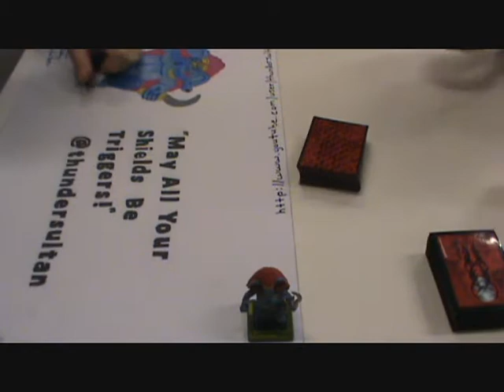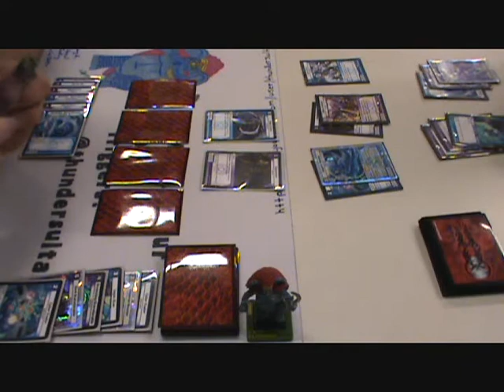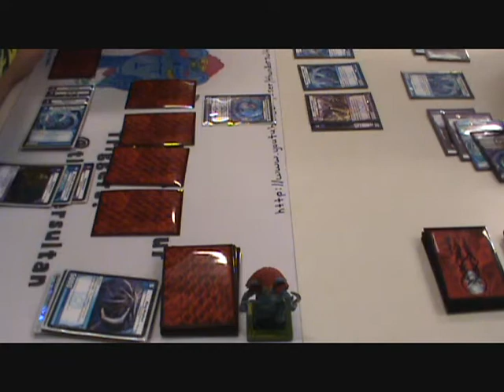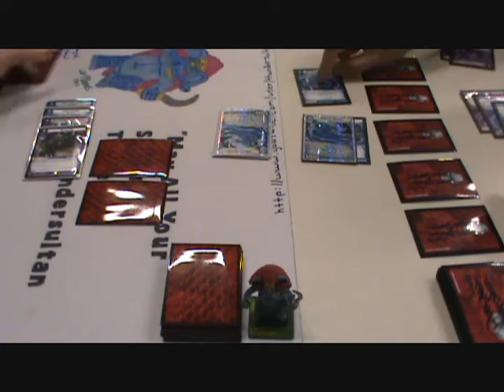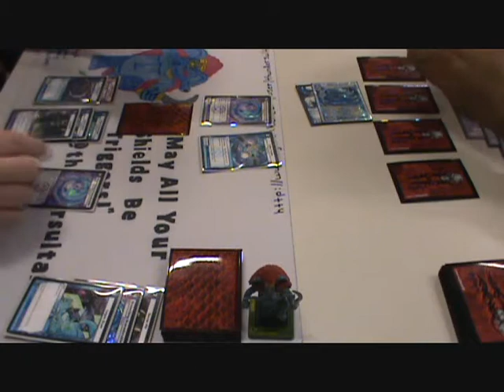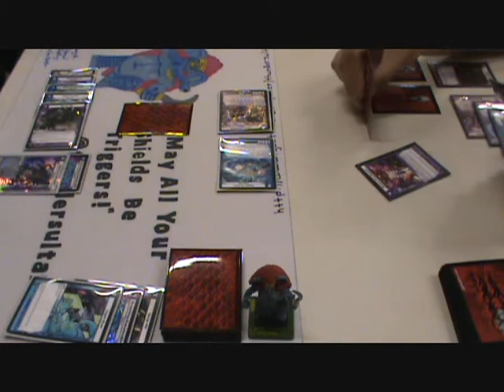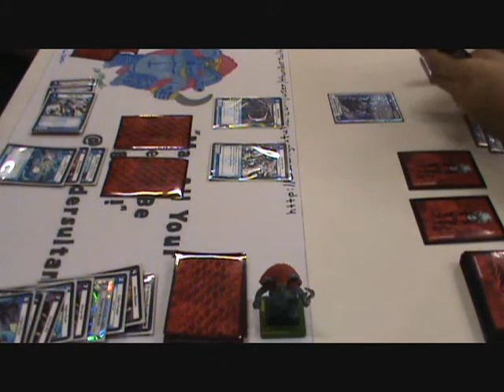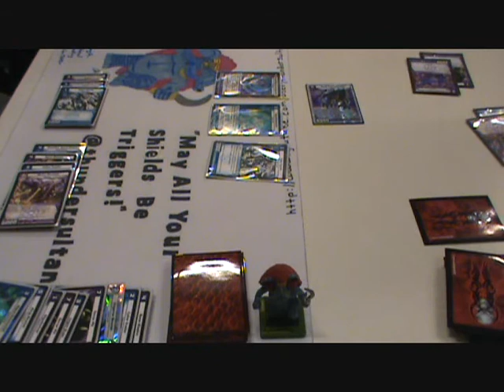KAIJUDO - Round 4 - Eric Arriola VS Carl Reddish COMIC ASYLUM Box Tournament 01/20/2013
Eric Arriola vs Carl Reddish - Round 4 of the COMIC ASYLUM Box Tournament in Richardson TX on 01/20/2013. Enjoy!

Thank you to Eric Arriola for letting me film this match and posting it to Youtube.

11 Code Cards...